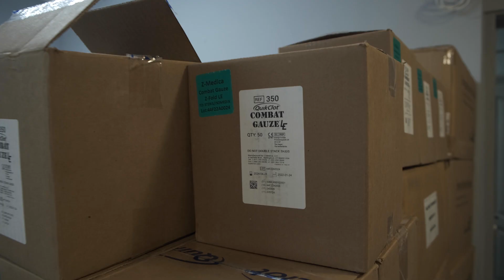Providing Shelter in Lviv, Ukraine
After more than three months of war between Russia and Ukraine, our churches in Ukraine continue to search for needs in their communities and how they can be the hands and feet of Jesus. Watch this update from Igor, Pastor of Christ Fellowship in Lviv, about how his church has been serving Ukrainian refugees.